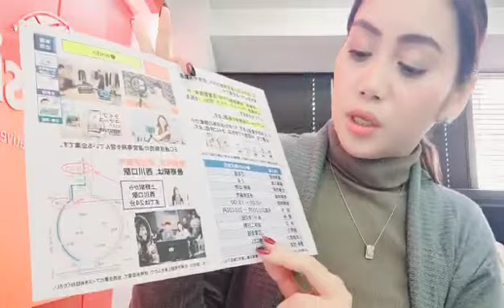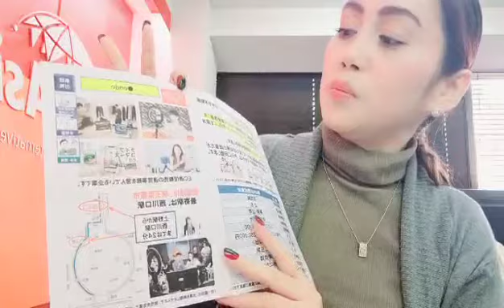General office work/Warabi city Saitama/¥200,000-250,000/Bonus twice a year